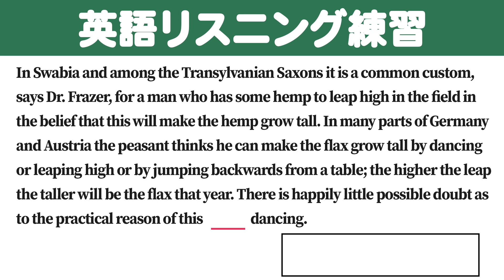[1分] [英検/TOEIC] 英語のリスニング練習 BU8